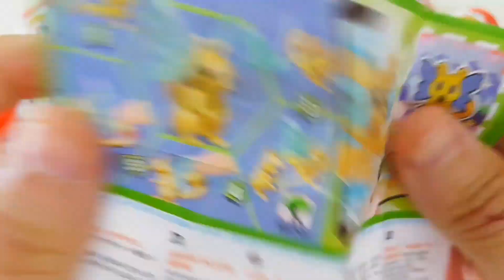NEW! 200 Colored Glitter Kinder Surprise Egg Toys Opening A Lot Of kinder joy Chocolate